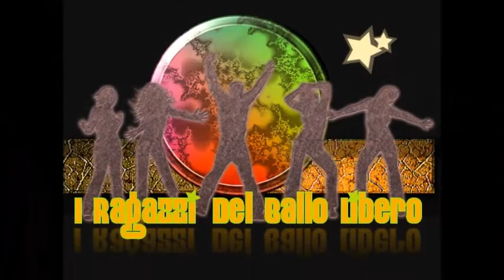Enamorandonos - Ballo Collettivo al 5° Raduno Nazionale Balli di Gruppo.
Momento collettivo del 5° Raduno Nazionale Balli di Gruppo - Enamorándonos, eseguito dai Maestri RBL con i loro Allievi, in un vortice di emozioni.

In una cornice di Pubblico eccezionale, si è svolta la 5^ Edizione del Raduno Nazionale dei Balli di Gruppo RBL 2018, al "PalaBorrelli" di Scauri - Minturno (LT). Organizzatori dell'Evento il Maestro Giovanni Raimondo dell'ASD Juanny' Dance di Bellona (CE) e il Maestro Franco Pastorello dell'ASD Baila di Gaeta (LT). Hanno partecipato a questa 5^ Edizione n.30 Scuole di Ballo, provenienti da ogni parte d'Italia e dalla Germania la sola Scuola di Fissina Dance.
Ospiti della Manifestazioni i Cantanti e Musicisti: Grazia Guerra, Gianni Drudi, Roberto Scaglioni, Antonio Cottini.
Tutto si è svolto il un clima di festa e gioiosità. Grazie a tutti i Maestri RBL ed ai loro Allievi di averci offerto le loro splendide Coreografie e di aver contribuito alla riuscita di questo Evento, che rimarrà indelebile nelle nostre memorie. W i Ragazzi del Ballo Libero!.

Questo video non vuole infrangere il copyright,
per cui i diritti di copyright sono riservati agli autori
delle song e alle case editrici, in esso contenute.